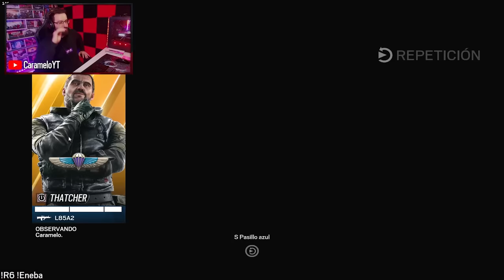¿Es un BUG? | Caramelo Rainbow Six Siege Gameplay Español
✅ ¿Es un BUG? en este Gameplay de Rainbow Six Siege español.